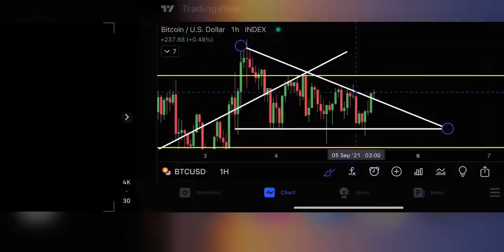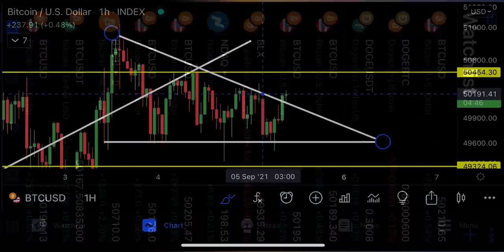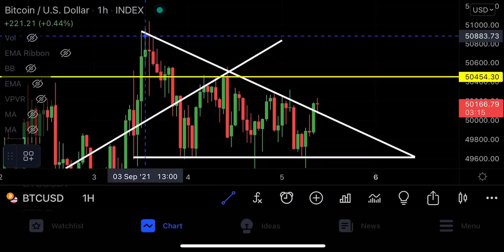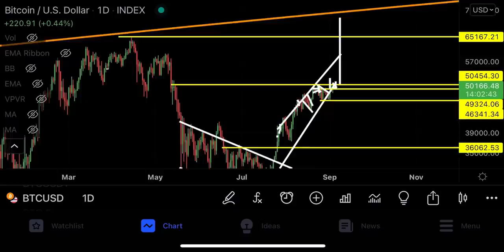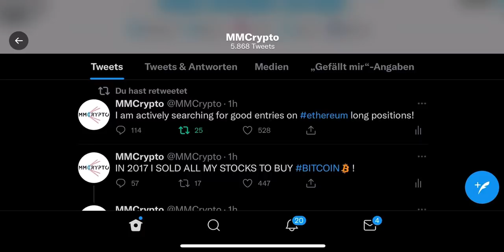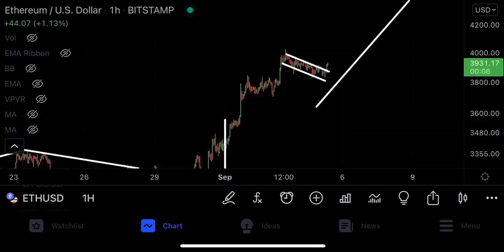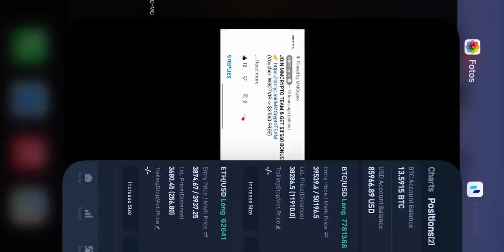BITCOIN & ETHEREUM.. DONT MISS THIS!!!!!!!!!!!!!!!!!!!!!!!!!!!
(Click now)

NEW MMCRYPTO TEAM BONUS!!

(Paid collaboration)

🟣 Duedex: link in old Videos ($300 FREE)

Timestamps:
00:00 Intro (very important)
01:05 WATCH IT ALL PLEASE!
08:00 Outro (important)